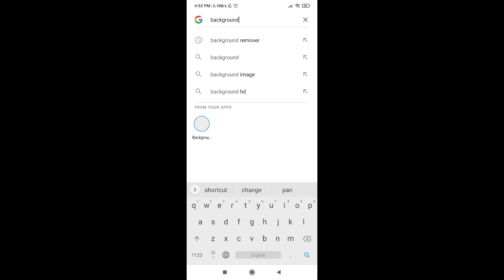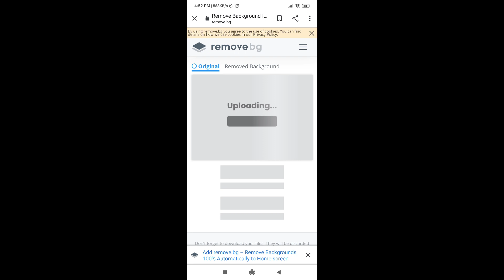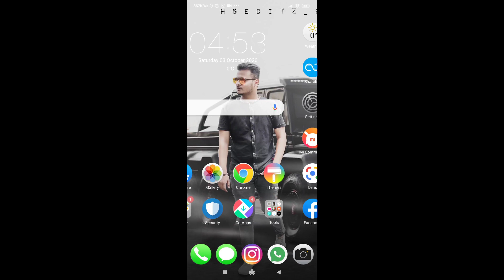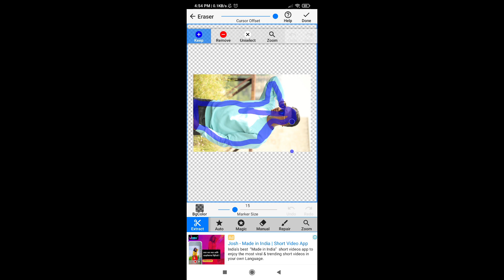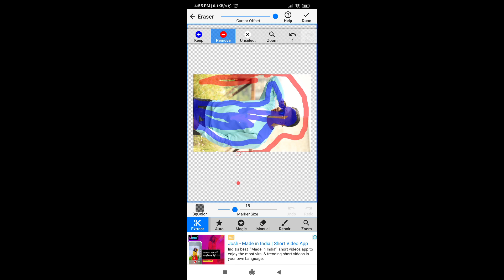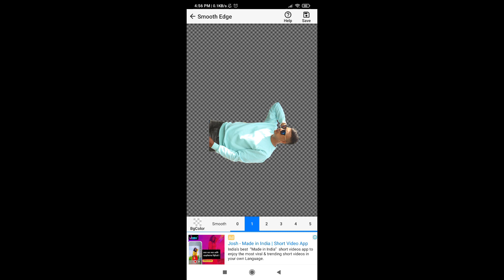HOW TO REMOVE PHOTO BACKGROUND JUST 5 SECONDS || 2 MOBILE TIPS - HSEDITZ TUTORIALS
About remove.bg

Remove.bg is a free service to remove the background of any photo. It works 100% automatically: You don't have to manually select the background/foreground layers to separate them - just select your image and instantly download the result image with the background removed!

FAQ

Click This link and join with me instagram

remove bg
PicsArt 2020
PicsArt tricks
cb editing
color editing
PicsArt tutorial